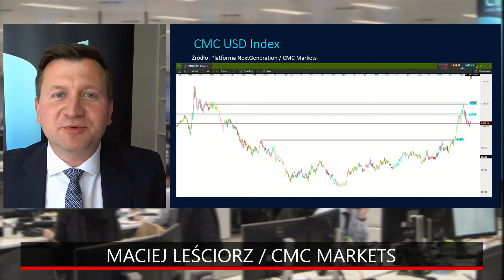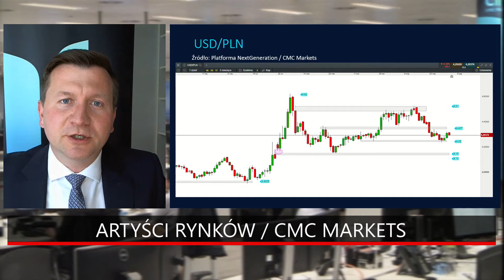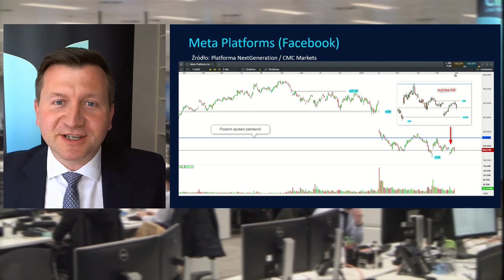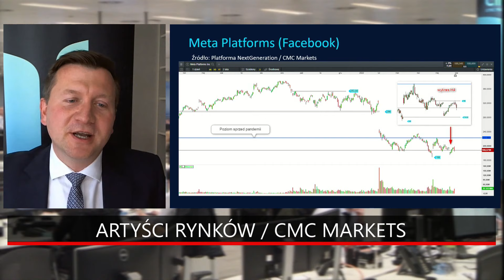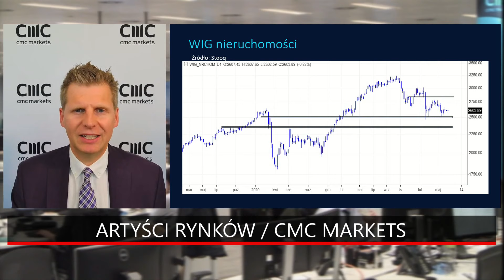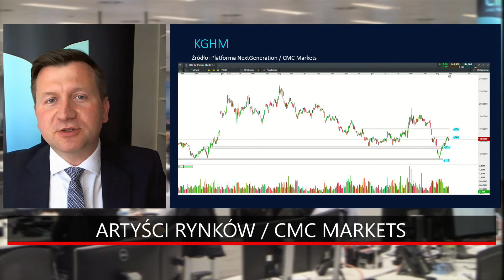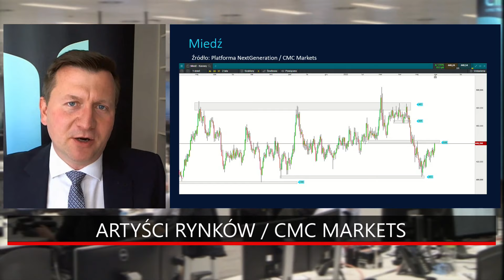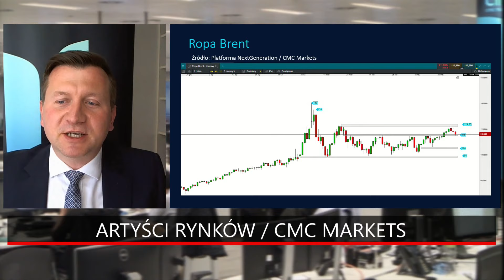Prezes JP Morgan bije na alarm! Indeks dolara, inflacja i FED | Artyści Rynków